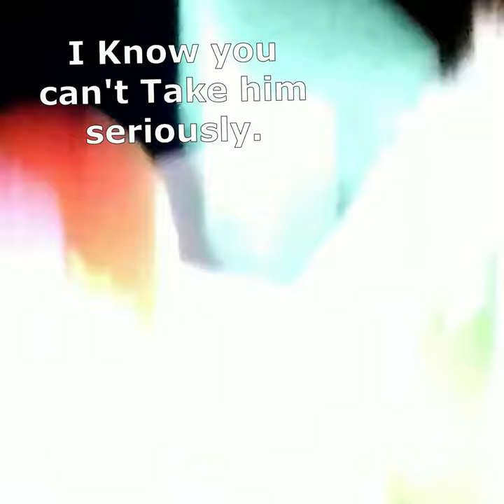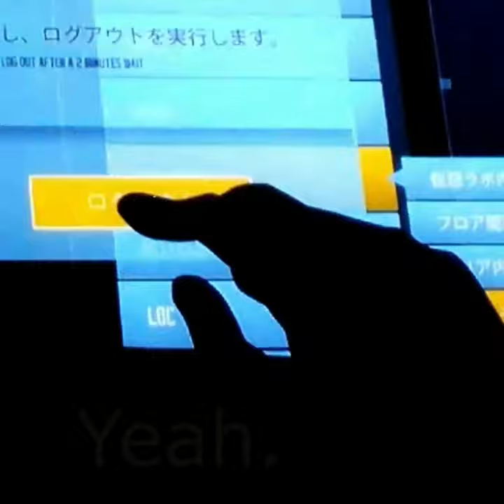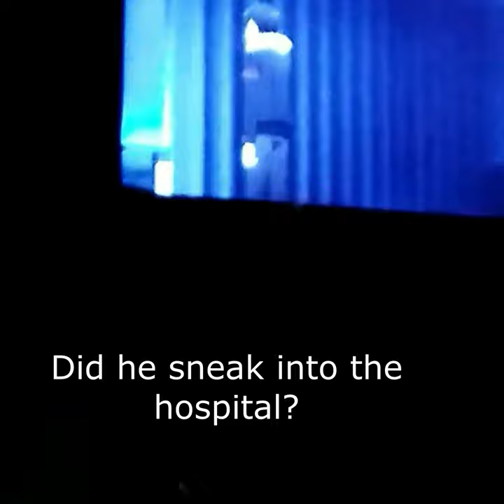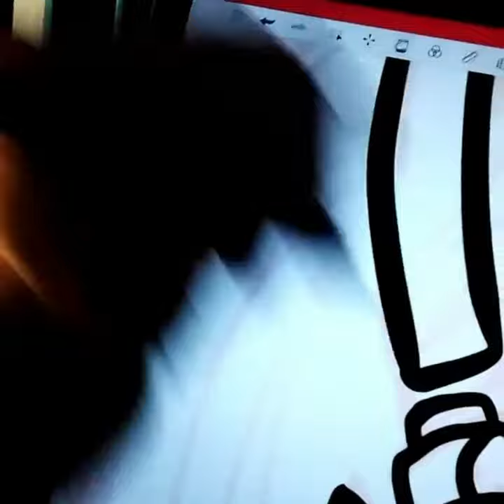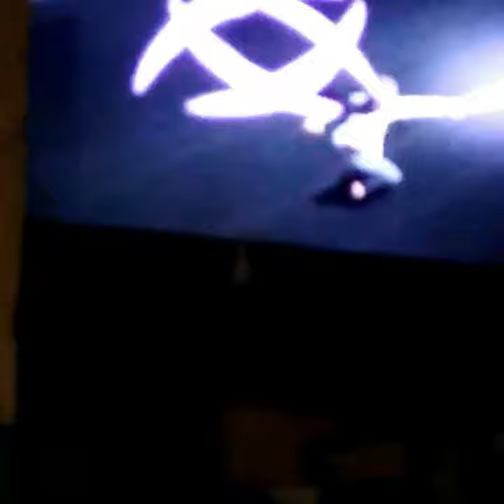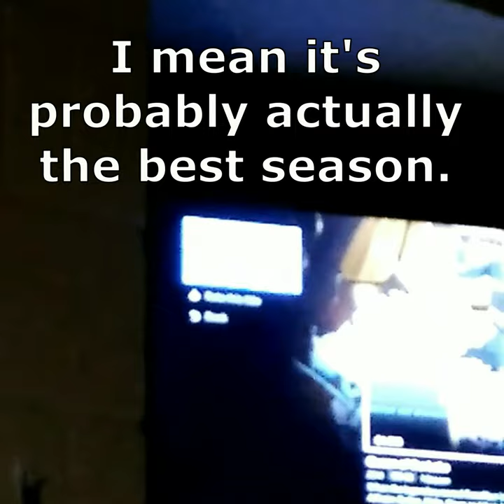Kirito Loves Excalibur (Going Brain Dead Watching SAO) - Part 2